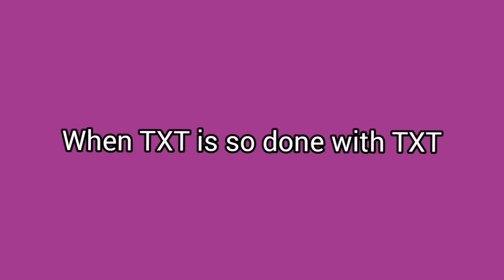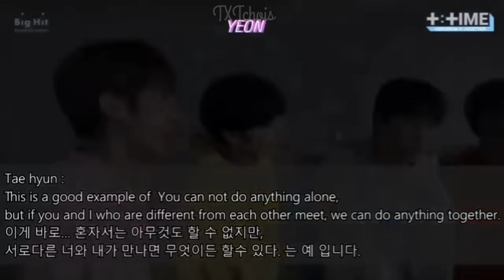TXT being so done with TXT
TXT being done with each other!!